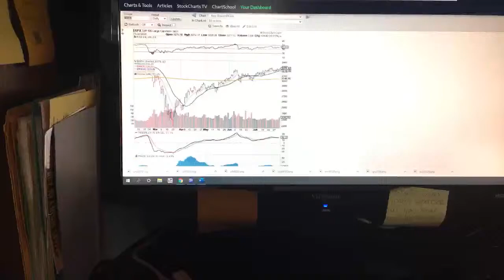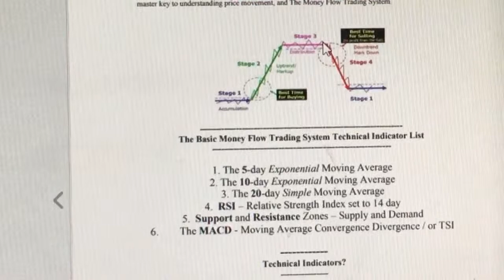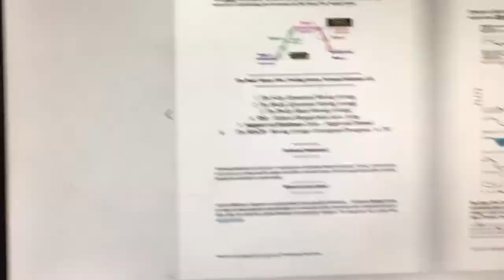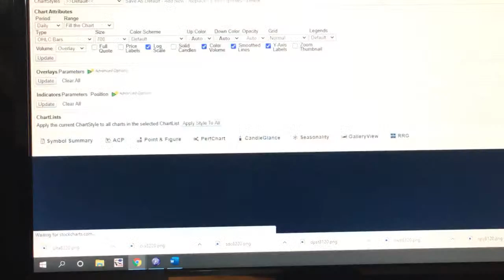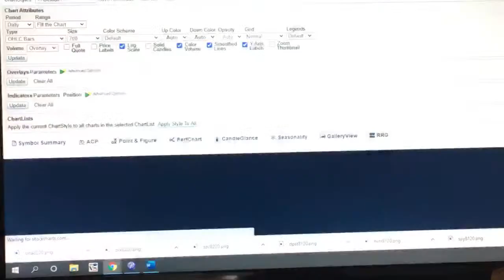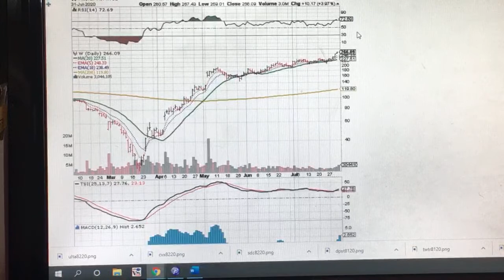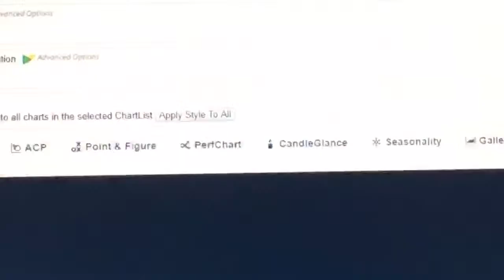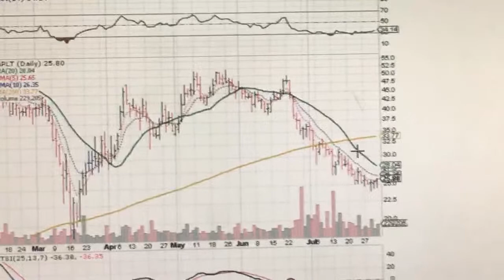The Money Flow Trading Society